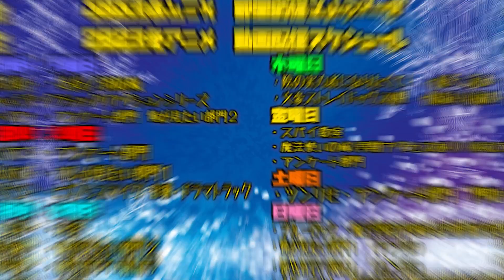魔法使いの嫁 星待つひと 前編を見た日本人の反応と感想｜Ancient Magus Bride OVA1 Reaction｜アニメリアクション＃同時視聴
メンバーは早くこのリアクション動画にアクセスできます

魔法使いの嫁
Ancient Magus Bride

【ほしい物リスト】ゴミ人間
…他になにかあれば随時追加予定

0:00 OPトーク-Talk-
1:09 リアクション-Reaction-
24:24 感想・考察-Review-

〜For oversea〜
I watched 【Ancient Magus Bride】